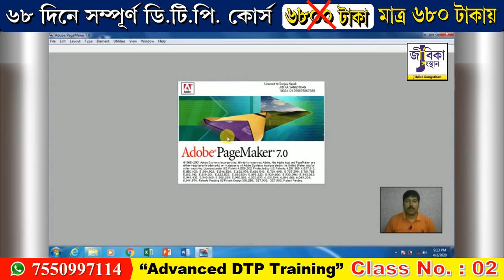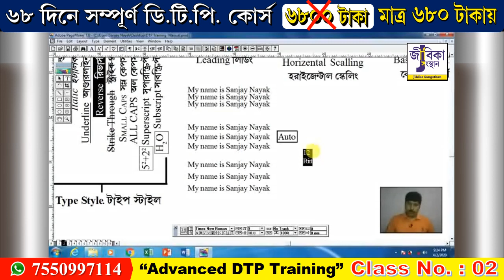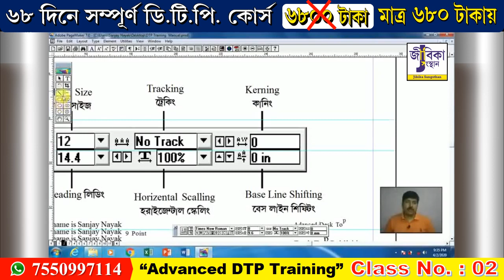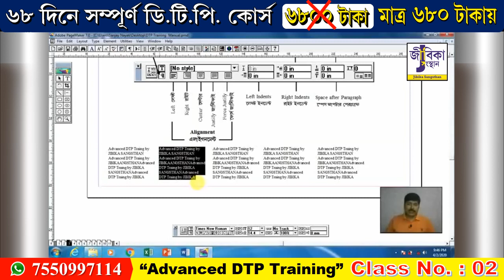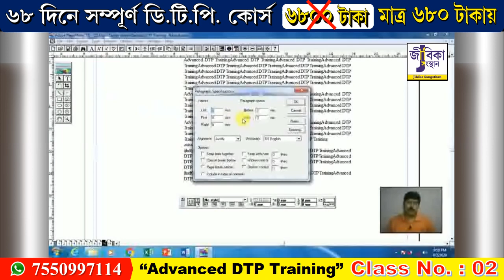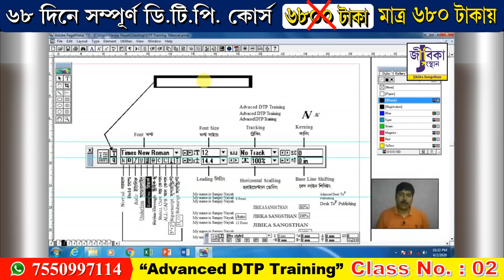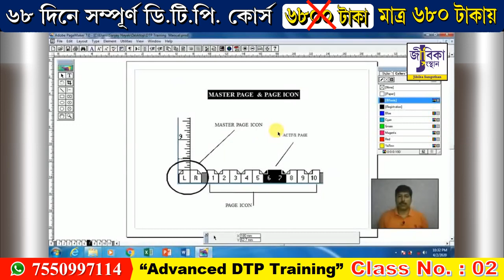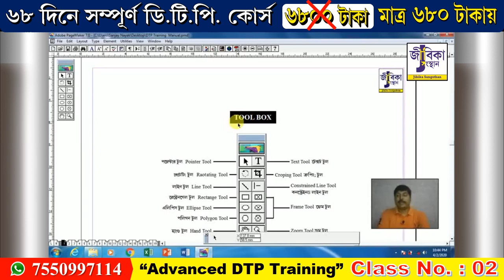Learn Adobe PageMaker (বাংলায়) | DTP course in Bengali | Advanced DTP Training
✅৬৮ দিনের Advanced DTP Training টি সম্পূর্ণ Business Oriented Practical Training; এই Advanced DTP Training টি সম্পূর্ণ Online-এ হবে। নিজের বাড়ি থেকেই এই Training টি করতে পারবেন। আপনাকে কোনো Training Center - এ গিয়ে Class করতে হবে না। এই ৬৮ টি ক্লাসের মাধ্যমে আপনি একজন দক্ষ DTP Operator বা Graphic Designer হয়ে উঠবেন।
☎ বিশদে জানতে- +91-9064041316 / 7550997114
PageMaker Tutorial (বাংলায়) | Advanced DTP Training in Bengali
00:00 দ্বিতীয় ক্লাসে স্বাগত, আগের ক্লাসের সংক্ষিপ্ত সারাংশ।
00:44 আজ থেকে আমরা ডি.টি.পি-এর ডিজাইন বা matter তৈরী করা শুরু করবো।
01:22 Document Setup বা Page Setup
02:00 আগের ক্লাসে Page Maker-এর কতটা দেখেছি বা শিখেছি।
02:56 আজকে Tool Box ও  Control Palatte-এর পুরো কাজ শিখবো।
48:40 Plastic Scale -এর ব্যবহার এবং ডিজাইন করার আগে Page-এর মাপ কিভাবে নেব?
54:50 যে কোন Text- কে কিভাবে Reverse-করবো? এই ক্ষেত্রে Zoom in ও Zoom Out-এর ব্যবহার।
58:33 Power Paste কি? কি এর সুবিধা? Selection of Lower object - কিভাবে করবো?
01:07:05 Master Page ও Page Icon কি? এদের ব্যবহার করব কি ভাবে এবং কি সুবিধা?
01:14:53 Page Number কিভাবে দেওয়া হয়? Manually ও Automatic System-এর মাধ্যমে।
"JIBIKA SANGSTHAN" is an online based SKILL DEVELOPMENT CENTER.
🔴 আপনি কি স্বনির্ভর হতে চান?
✅৬৮ দিনের Advanced DTP Training টি সম্পূর্ণ Business Oriented Practical Training; এই Advanced DTP Training টি সম্পূর্ণ Online-এ হবে। নিজের বাড়ি থেকেই এই Training টি করতে পারবেন। আপনাকে কোনো Training Center-এ গিয়ে Class করতে হবে না। এই ৬৮ টি ক্লাসের মাধ্যমে আপনি একজন দক্ষ DTP Operator বা Graphics Designer হয়ে উঠবেন।
🔥 Advanced DTP Course টি Complete করে নিম্নলিখিত কাজগুলো/ব্যবসাগুলো শুরু করতে পারবেন...
✅ প্রিন্টিং প্রেসের সমস্ত ডিজাইন এবং অফসেট প্রিন্টিং, স্ক্রীন প্রিন্টিং ও ডিজিটাল প্রিন্টিং।
✅ আমন্ত্রণ কার্ড ও স্ক্রীন প্রিন্টিং-এর ব্যবসা।
✅ ডিজিটাল ফটো স্টুডিও ও ফটোফ্রেম-ফটো ল্যামিনেশানের ব্যবসা।
✅ ফ্লেক্স ব্যানার ডিজাইন ও প্রিন্টিং-এর ব্যবসা।
✅ গিফট আইটেম (কফি মগ-মোবাইল কভার-ফটো ফ্রেম-টি-শার্ট ইত্যাদি) ডিজাইন ও সাবলিমেশান প্রিন্টিং-এর ব্যবসা।
✅ সাইবার ক্যাফে, ডি.টি.পি ও অনলাইন বিজ্ঞাপন এজেন্সির ব্যবসা।
✅ রাবার স্ট্যাম্প তৈরির ব্যবসা।